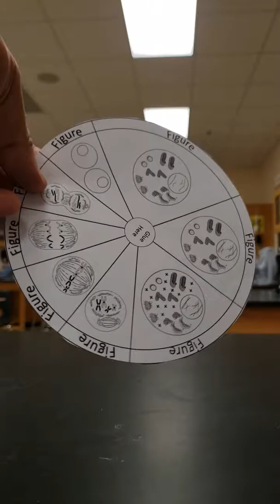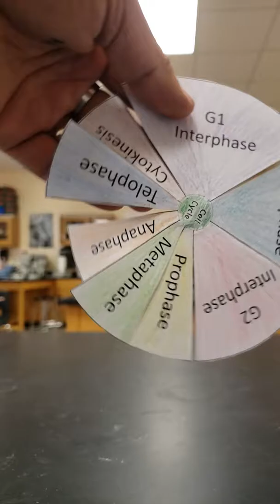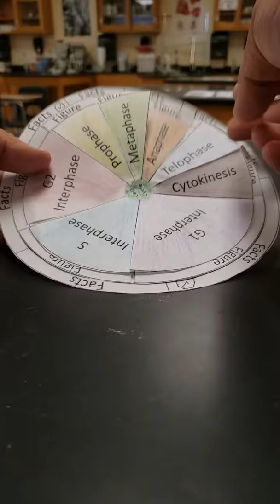Make a Mitosis Flip Circle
Mitosis Flip Circle Instructions